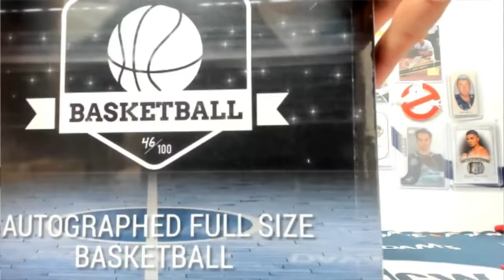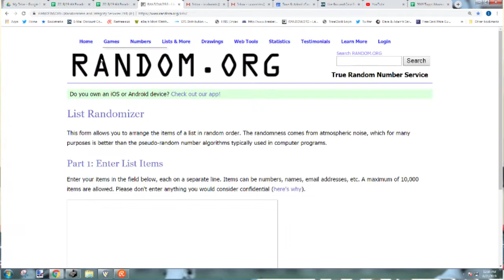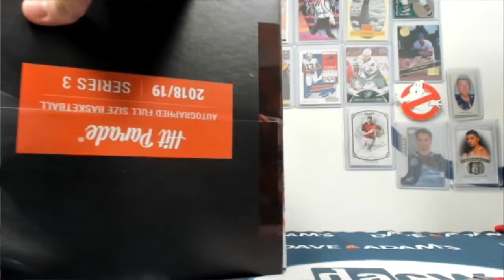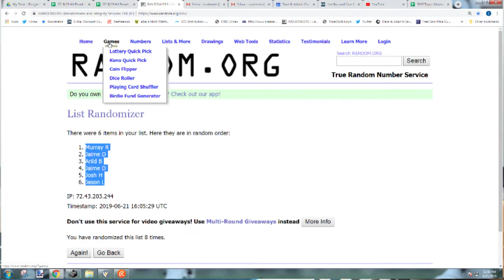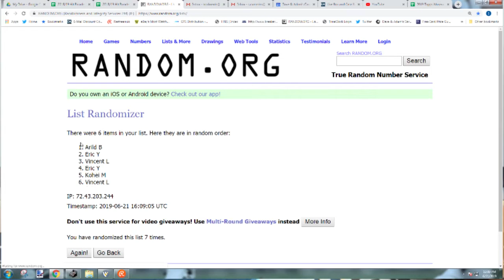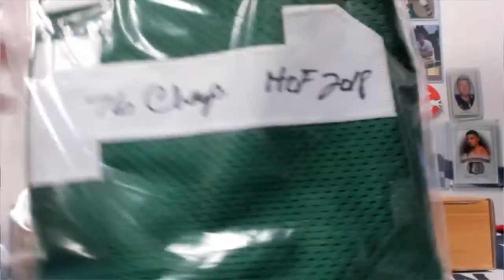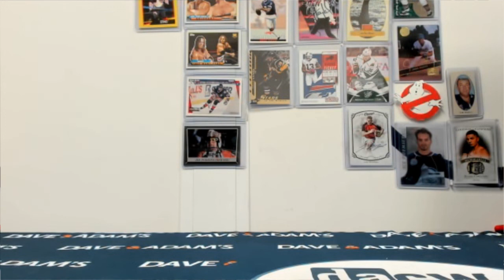Hit Parade Basketball Breaks 6/21: Basketball #3 and Jersey #2